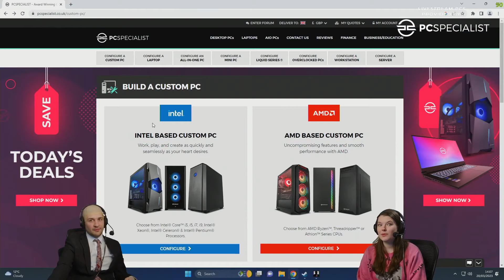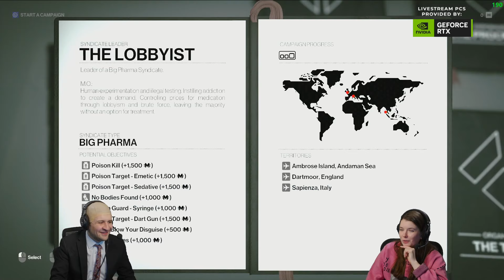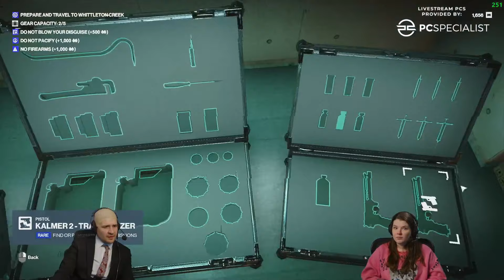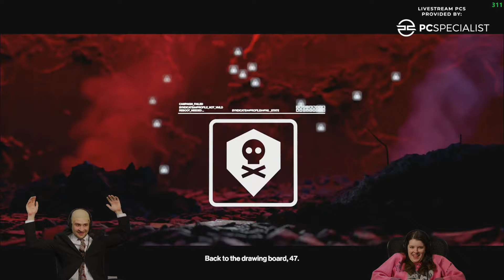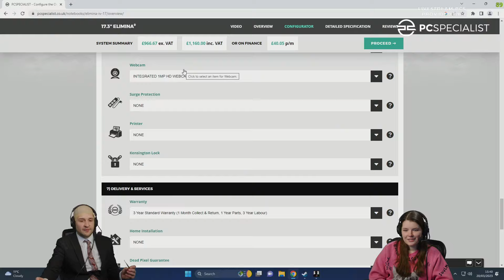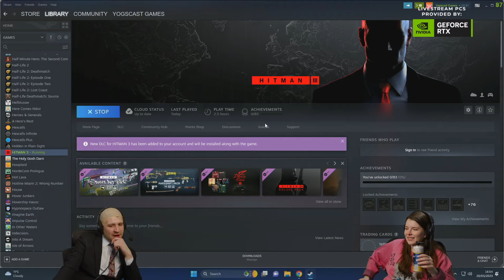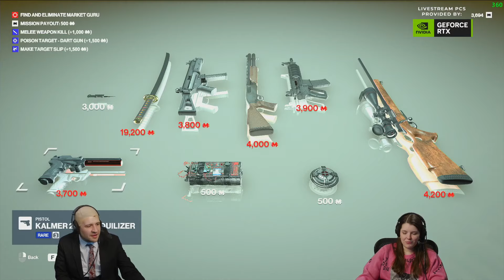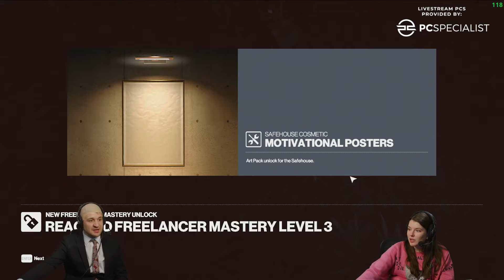The PC Specialists | Hitman Freelancer | w/ Daf & Sarah | (20/03/2023)